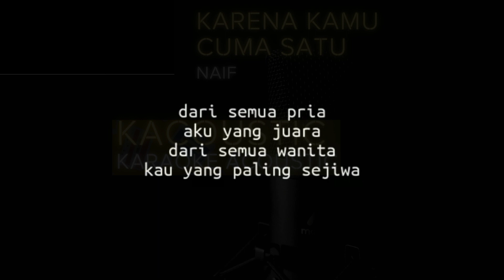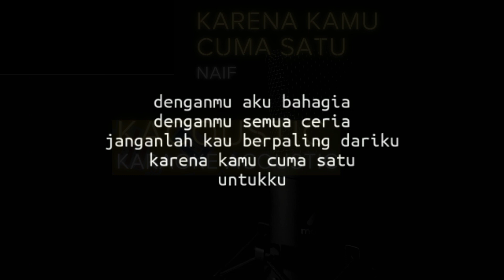Karena Kamu Cuma Satu (Akustik Karaoke) - Naif